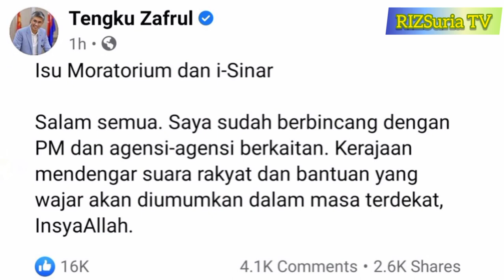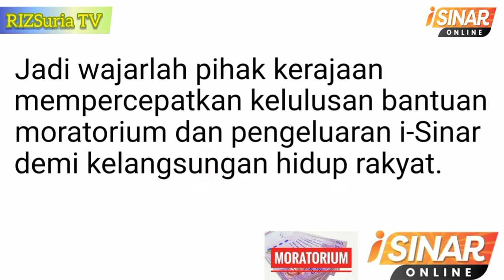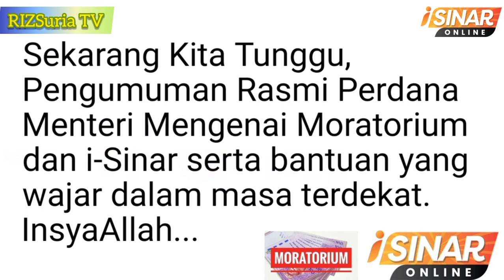MENTERI KEWANGAN SAHKAN i-SINAR 2.0 AKAN DILAKSANA SECEPAT MUNGKIN | DIUMUMKAN DALAM MASA TERDEKAT!!